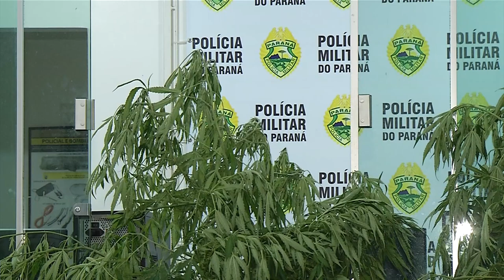Pés de maconha eram cultivados em Pato Branco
Segurança: Polícia Militar de Pato Branco encontra pés de maconha sendo cultivados no município.